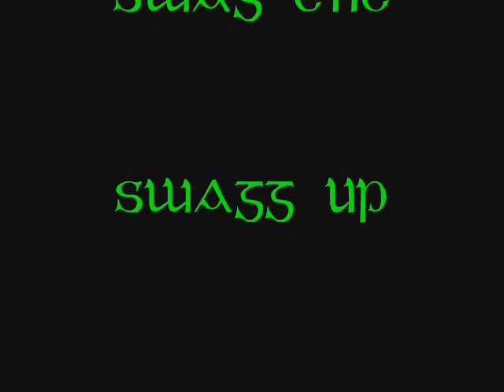Swag Session-Jerk time part 2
itsssss meeee freshyyyy